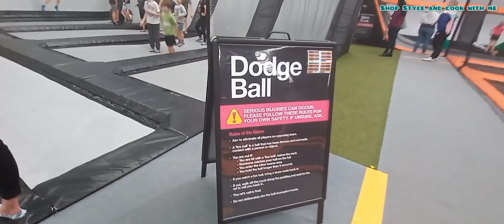Bounce Playcentre in Australia | ऑस्ट्रेलिया में बच्चों के खेलने और जन्मदिन की पार्टी की जगह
Checkout this video to see kids playcentre in Australia.